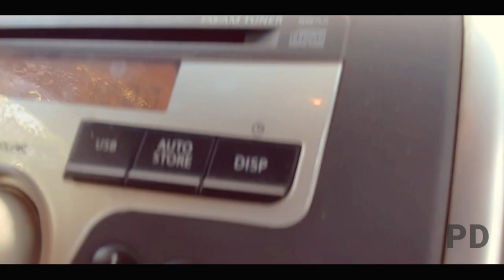MY VILLAGE | SHORT VLOG | MAHARASHTRA| PIYUSH DHANDE VLOGS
hay guys
this is short and simple vlog from my side.. hope you like it.